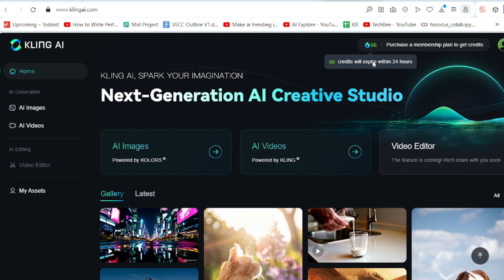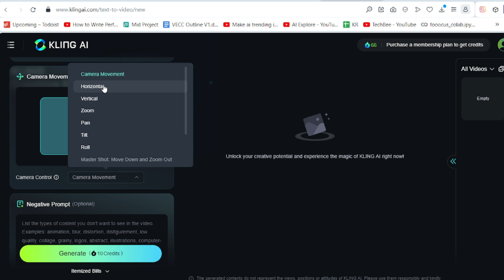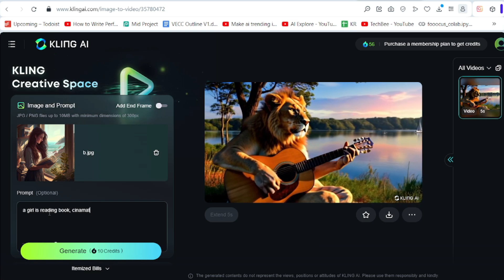Kling AI Tutorial | Best Text To Video And Image To Video Generator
Kling AI Tutorial | Free Text To Video And Image To Video Generator. Today AI Explore will show you how to generate videos with recent best AI tool the Kling AI. Kling AI is free now and it is so realistic.

Tools used in this create Text To Video And Image To Video Generator with Kling AI :

Search Kling AI. the link is given below. It is now free, so just try it out right now. there you will get 3 options. AI Images, AI videos and video editor. Even here is Gallery. you can click and check out their creation.

Here you will get 66 credits. each day you will get this, I think this is pretty much enough. Today I will show you AI video option. How it works. click AI video. click Text to video option. give a prompt here.
like a Lion is playing guitar beside the natural lake. cinematic.

in setting option you will get creativity, Mode, length and frame ratio. keep all of these as it is. you can control the camera rolling here. like Roll, Zoom, pan, vertical, horizontal. the next one is negative prompt. type here blur, transition, morphing, low quality.

It will take some time. ok we are done. just download the video. and here is the final result. see it is so interesting. even the background is realistic.

now it is your turn. make your own realistic video with Klink AI and share your opinion. Today AI Explore is signing of today.